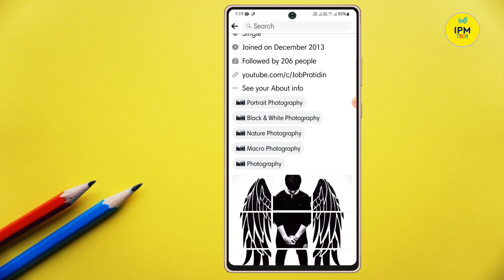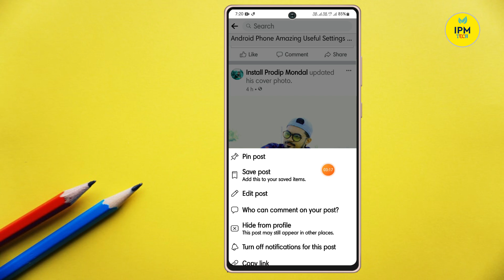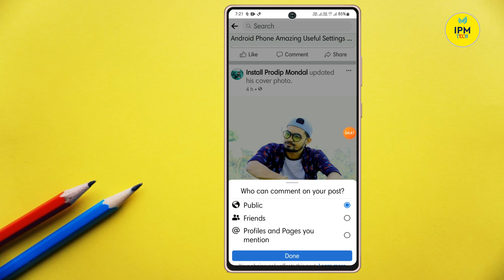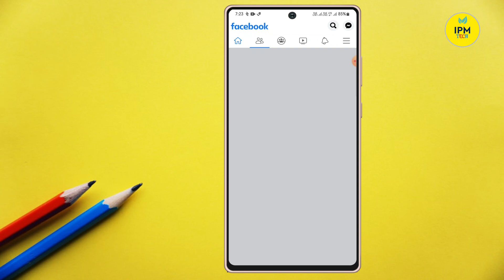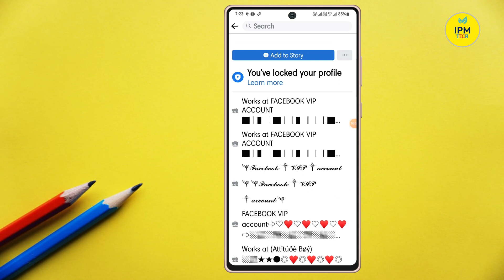Facebook এ নতুন ফিচার দেখে অবাক হয়ে জাবেন🔷Facebook New Update 2021🔷Facebook New Feature ipm tech